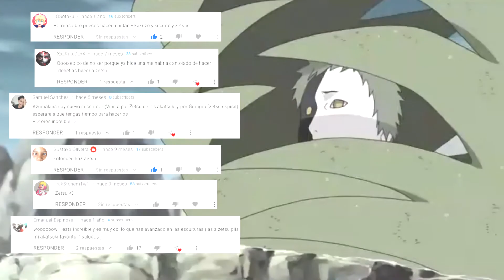Escultura de Zetsu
Zetsu terminado. Ahora de Akatsuki solo falta hacer a Hidan y Kakuzu.

Materiales usados para hacer la escultura:

• alambre dulce
• porcelanicrón (porcelana fría)
• herramientas de plástico para esculpir
• pintura acrílica
• estilógrafo
• un palillo